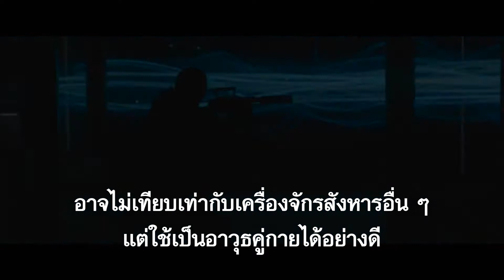SKYFALL Theatrical Trailer (Thai Sub) HD